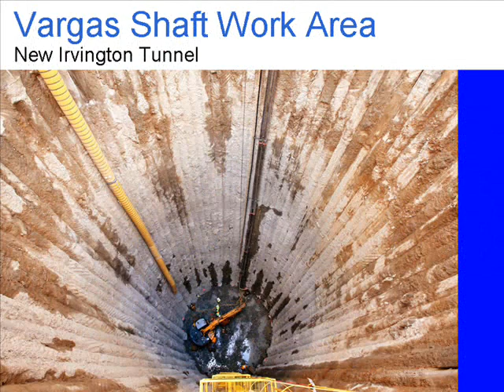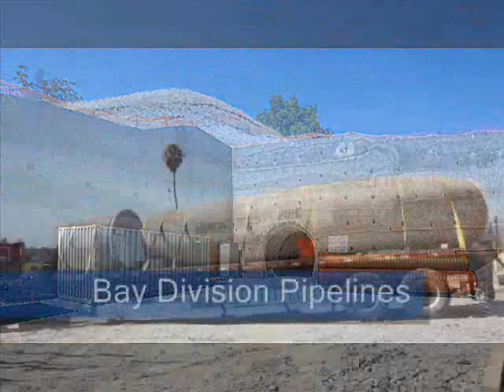New Irvington Tunnel: A Year in Construction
The New Irvington Tunnel Project celebrated its first year of construction this past September.  When complete the new tunnel will provide a seismically-designed connection between water supplies from the Sierra Nevada Mountains and the Alameda Watershed to Bay Area water distribution systems. Take a look at the important work taking place above and below ground: